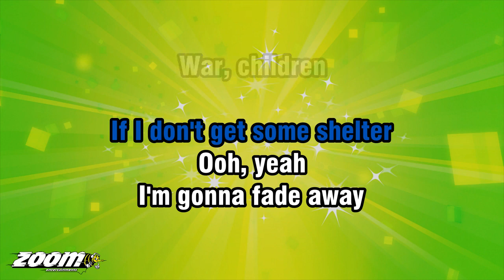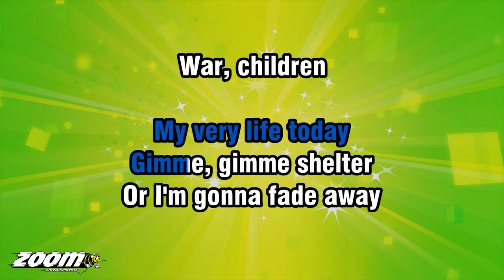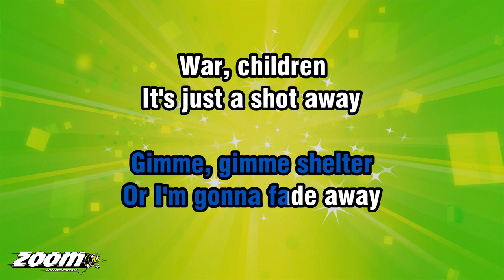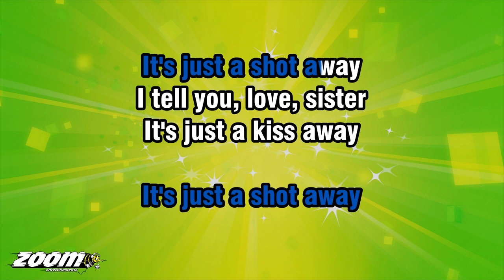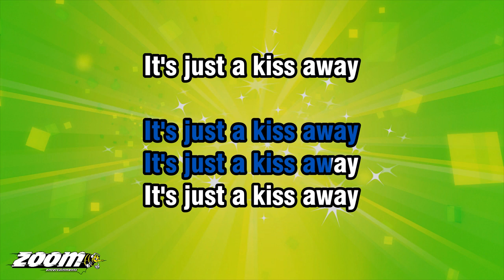The Rolling Stones Gimme Shelter Karaoke Version from Zoom Karaoke